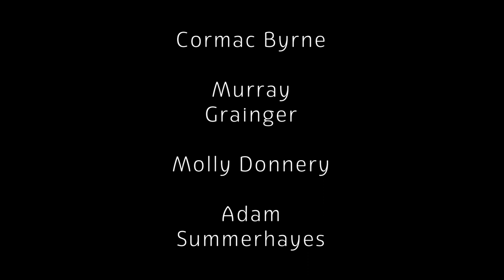The Parting Glass - The Haar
The Haar should have been enjoying a summer of festivals, gigs and playing together, exploring the extraordinary connection they found recording their debut, eponymous album.

Instead of that the lads, Adam Summerhayes, Murray Grainger and Cormac Byrne found they could not even meet Dublin-based Molly Donnery without either her or them having to spend a month in quarantine - not a great time to be an Anglo-Irish band!

In spite of this they were keen to release something new, and to find a way to make it just flow - improvised and unplanned -  as with their previous tracks. True to form they came up with a mad plan: Molly would send Cormac a rough vocal track, he would find a groove that lit up the music and send her his bodhrán track - recorded in one take to video. Molly would then sing over it, leaving space for what she imagined Adam and Murray would do. This went to Murray to add his accordion improvisation. Finally it came to Adam, who listened through a couple of times and added the final layer.

Murray lined up the audios and Adam pulled together the videos. Somehow the connection was as strong as ever and the improvisations meshed perfectly, despite the distance - it is a Haar track and could not be anything else.

The track was chosen on a zoom call; Adam wanted do something really well known to see how it would come out, Murray and Cormac said “no”, Molly laughed … and then Cormac said “why not” and suggested The Parting Glass to general agreement.

Molly Donnery - Vocal
Adam Summerhayes - Fiddle
Cormac Byrne - Bodrán
Murray Grainger - Accordion